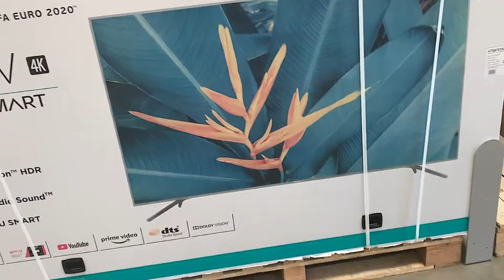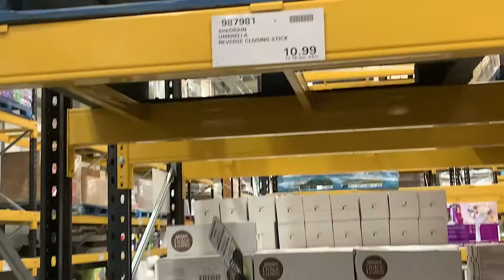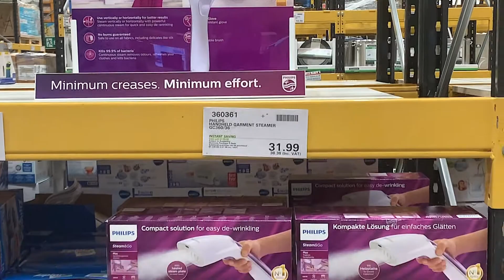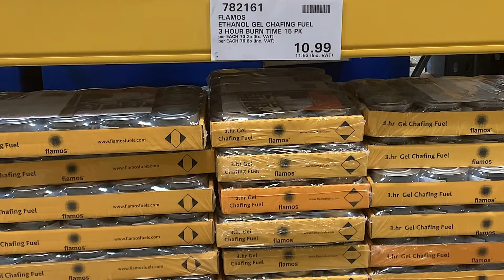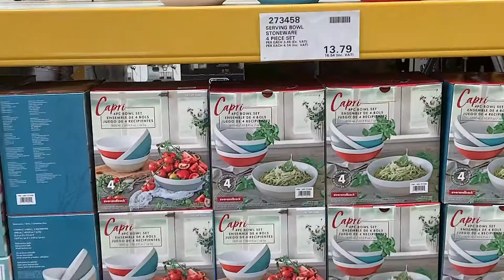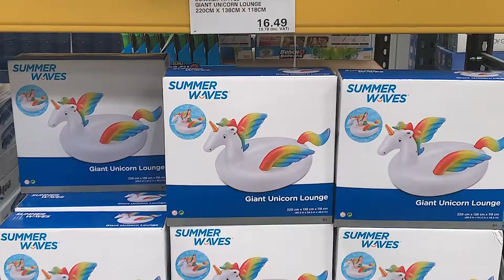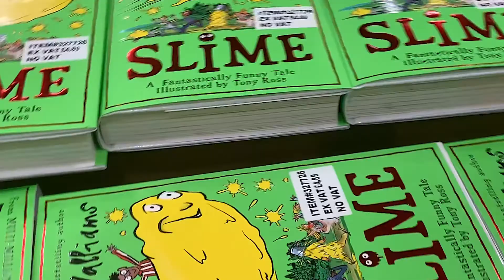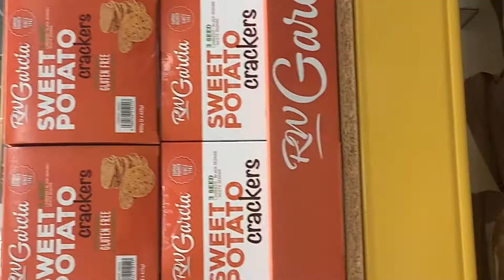COME SHOP WITH ME AT COSTCO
Hello,

Come along with me as I go shopping at COSTCO . Hauls coming 😀 soon. Hope you enjoy it .